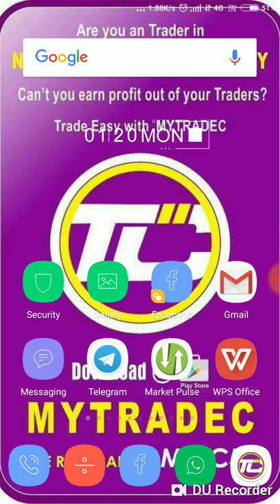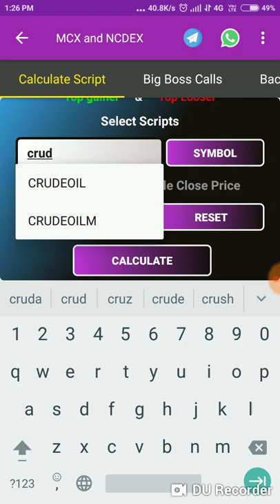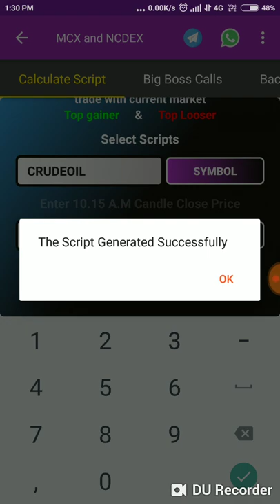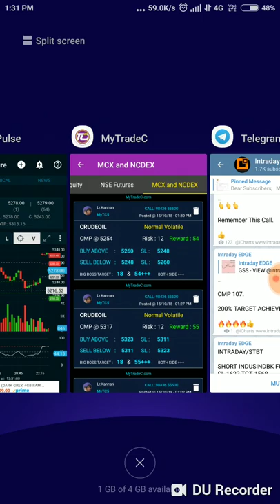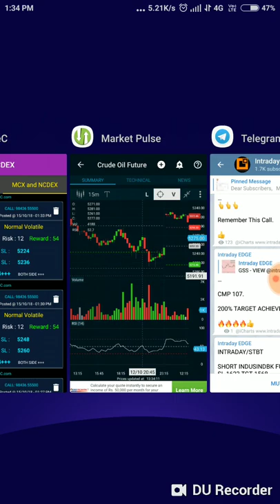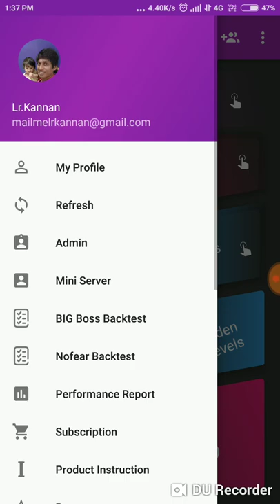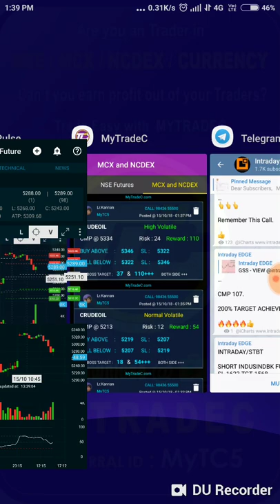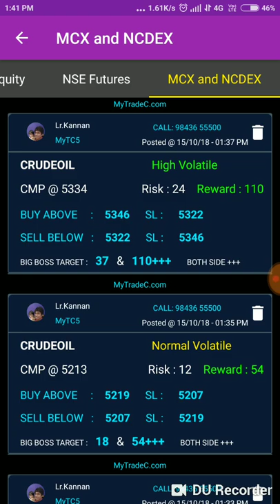MCX CRUDE OIL POWER TRICKS IN TAMIL